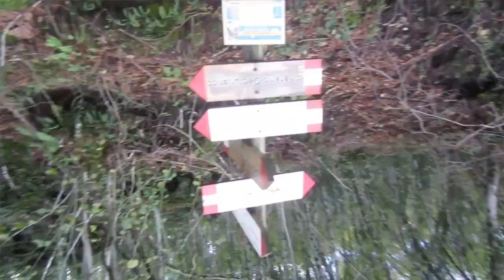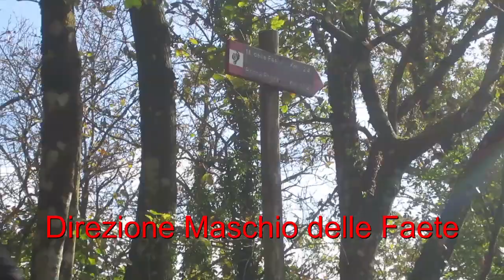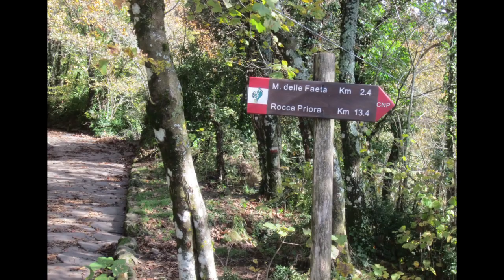Maschio delle Faete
Sulla seconda vetta più alta del Vulcano Laziale: Monte Cavo 950 m. s.l.m.. Fotografia, mixage, montaggio di Raffaele Crispino.